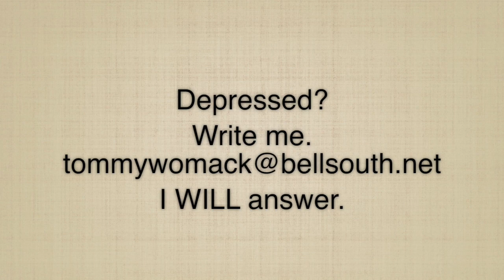TOMMY WOMACK Monday Morning Cup Of Coffee (September 16, 2019)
Share a weekly sip of Tommy Womack's Monday Morning Cup Of Coffee.

"Tommy Womack" Singer-Songwriter NAMASTE "The Late Show" "Ben Reel" "30a Songwriters Festival" "Robert Christgau" "Burriss Amps" "Recording King" "The Long Players" "East Nashville Radio" "Cheese Chronicles" "There I Said It" "Government Cheese" bis-quits DADDY "Will Kimbrough" "Todd Snider" TommyWomack.com "Jason Ringenberg" "Jimmy Buffett" "Dan Baird" "Warner Hodges" "Bowling Green" "The Replacements" "Nice Day" "Nashville Scene" "Bongo Java" "frothy monkey" Starbucks Coffee Musings Cafe Nashville (film) Talk WXNA